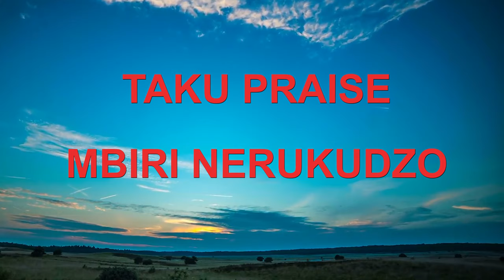Taku Praise: MBIRI NERUKUDZO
NEW MUSIC ALERT VOTE FOR THIS SONG TO BE IN THE STARFM GOSPEL GREATS ON 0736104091